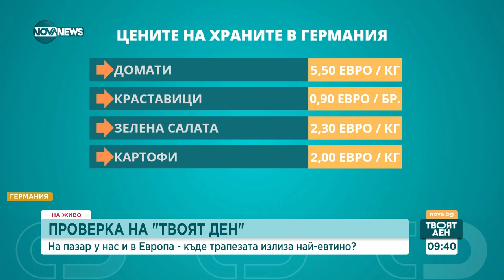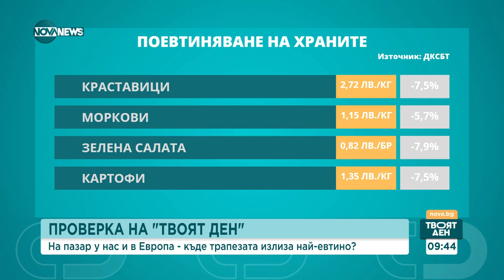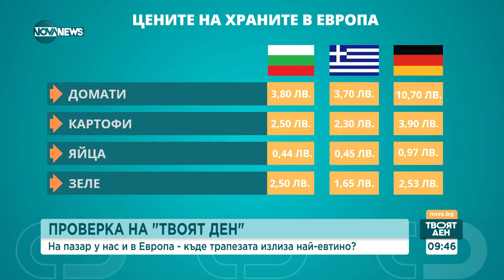Какви са цените на продуктите у нас, в Гърция и Германия? - Твоят ден (02.04.2024)